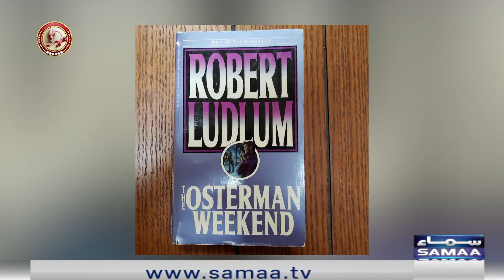Khabarhar with Aftab Iqbal -Film kitab aur log mein Bourne series kay kirdar - SAMAATV-22 Jan 2022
Airing Details - Thursday to Sunday at 11:05PM

The master of political satire Aftab Iqbal will be starting his latest venture KHABARHAR on Samaa. Khabarhar will contain all the renowned elements of wit, humor, puns on current news and unmatched entertainment, all encapsulated and packaged in the vintage style of Aftab Iqbal